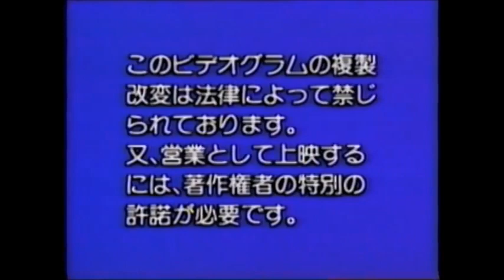Get Going! Godzilland - Counting Clip (1994)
Happy Birthday, Godzilla-kun.

This is an clip from the Counting episode of Get Going! Godzilland back in 1994 after I've sawed this when I was 17 years old back on May 27th, 2017.